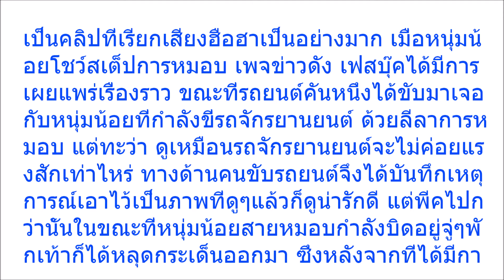ดังแต่ท่อล้อแทบไม่หมุน!! หนุ่มน้อยโชว์ลีลาการหมอบ จนต้องรีบหยิบมือถือมาถ่าย ก่อนสุดท้ายพีคหนัก เฮ้ยน